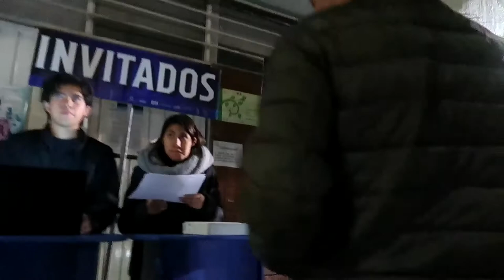La Ciudad De México Tiene Nuevo Equipo De Basquetbol!!! 🏀💨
Enero 18,  2018 || Vlog 2,836
Los Capitanes se acaban de integrar a la Liga Nacional de Baloncesto Profesional (LNBP) y me invitaron a verlos jugar contra las Panteras de Aguascalientes -  DeltaEnrique Vlogs

Música

Anikdote x Absent - Heavens Gate (feat. Oriental Cravings)